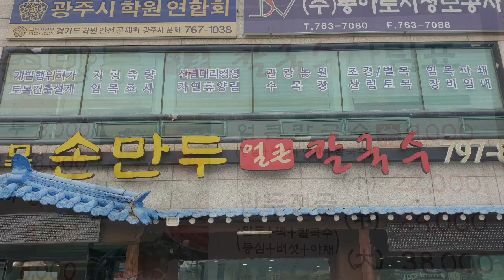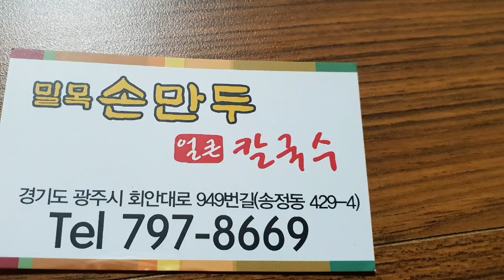손만두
수제 손만두
경기도 광주에 있는 밀목손만두
정성이  한가득
김치.고기만두
꽉찬만두 속 그리고 담백깔끔 육수
시원하다란생각이 들게 한다